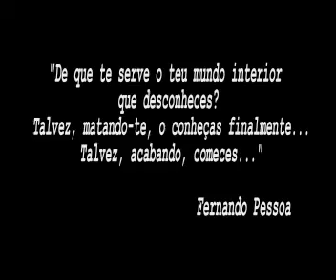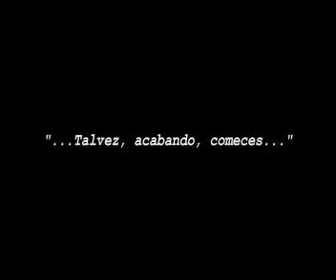Short-Film "-2:01"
Short-Film made for "Curtas Fantasticas TMN" contest; shot with a mobile phone